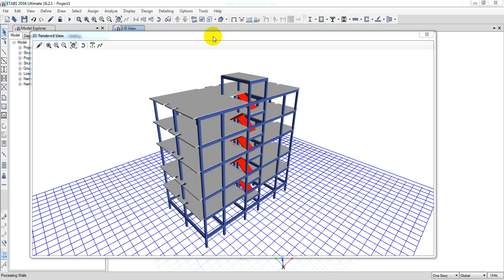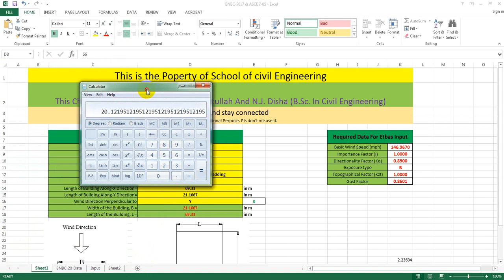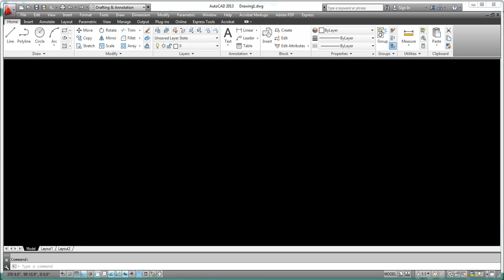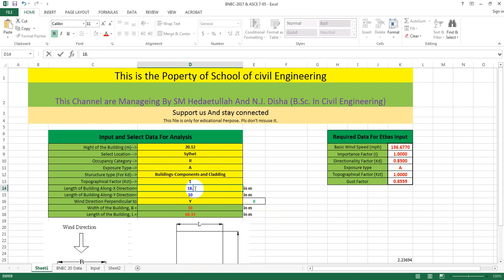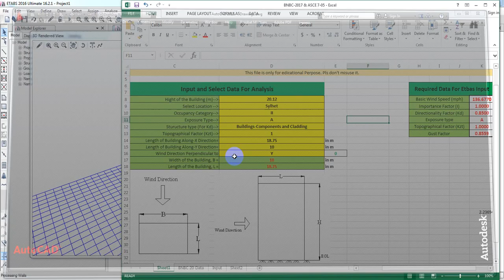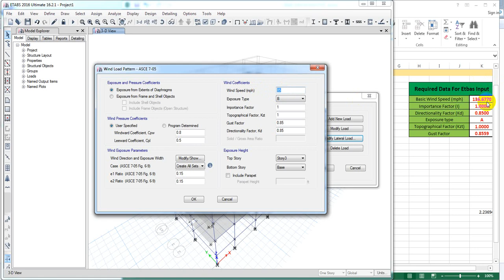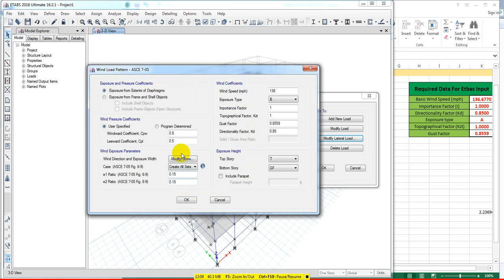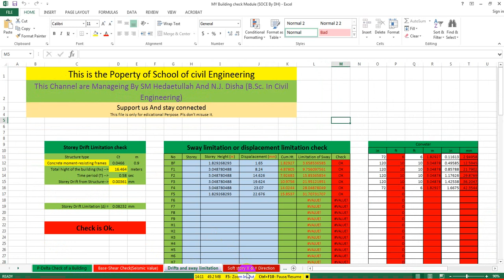Complete Building Design (BNBC 2020) in Etabs 16 - Define Wind load using Excel as per BNBC 2020 -14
etabs full course bangla
etabs
etabs tutorial for building design Complete Building Design in Etabs
Replicate model in etabs -v16
Complete Building Design (BNBC 2020) in Etabs 2016
Define Earthquake or Seismic load using Excel
Seismic Analysis as per bnbc 2020
Define Wind load using Excel as per BNBC 2020